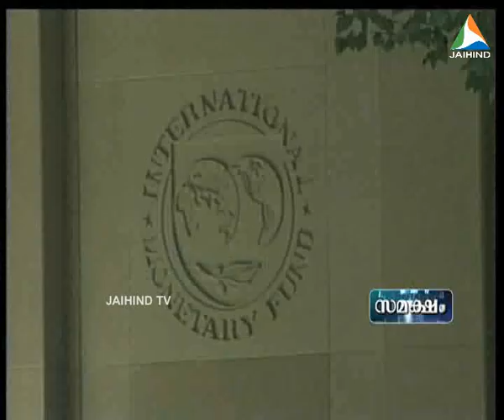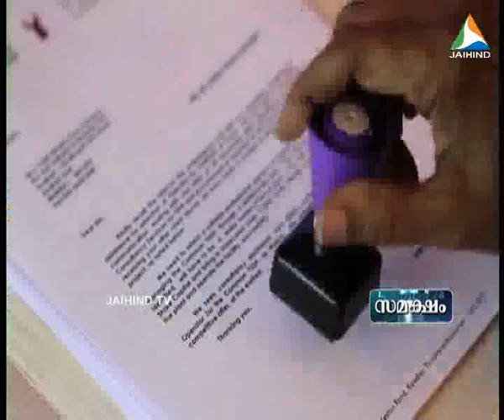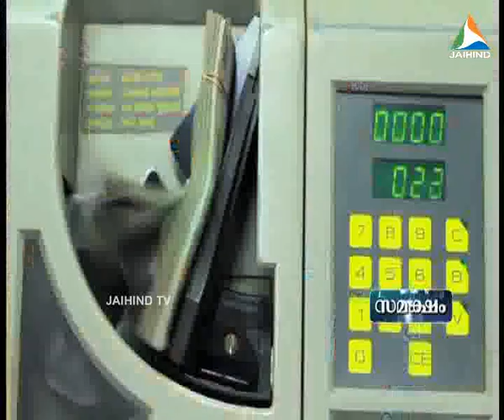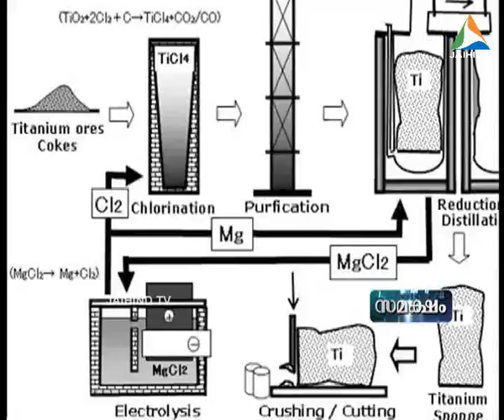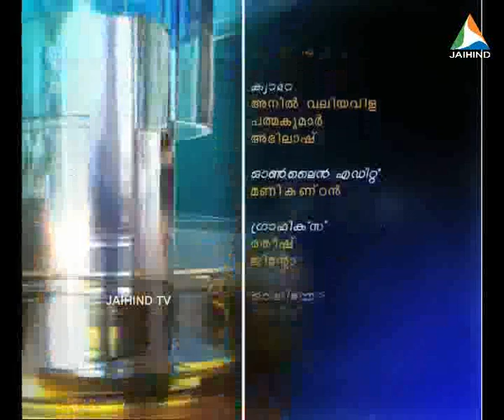SAMAKSHAM 05 09 12